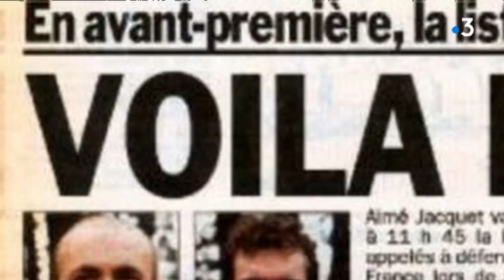Portrait de Martin Djetou, 20 ans après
Non retenu pour le Mondial 98 en France, Martin Djetou évoque sa non-sélection.